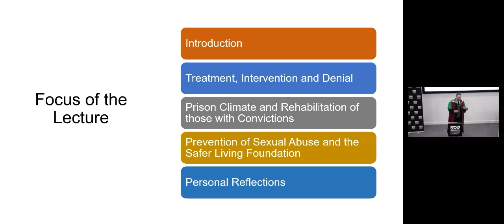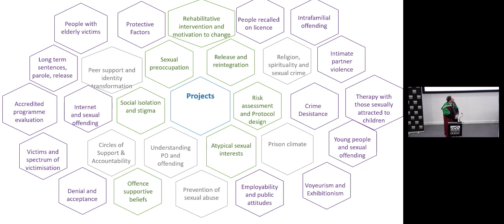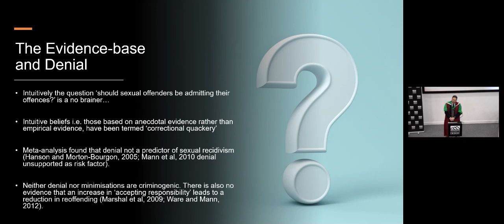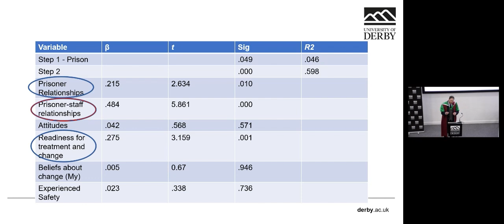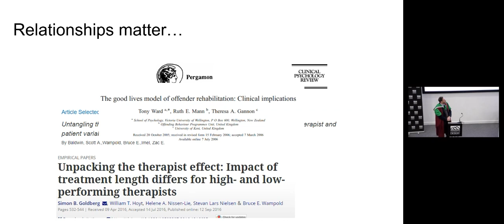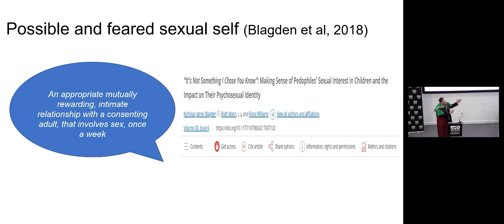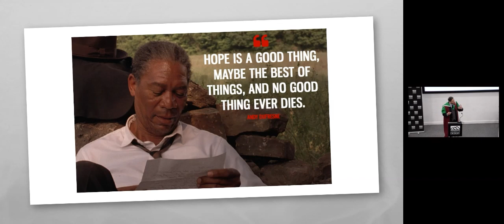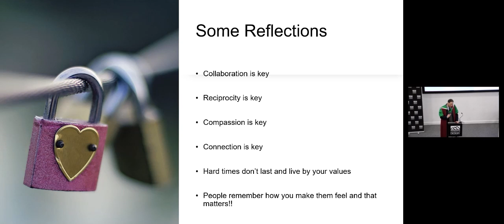Nicholas Blagden's Inaugural Lecture: Prison, Rehabilitation and Transition into the Community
Professor Nicholas Blagden's Inaugural Lecture took place on 17 April 2024
▶ Full title: Prison, Rehabilitation and Transition into the Community